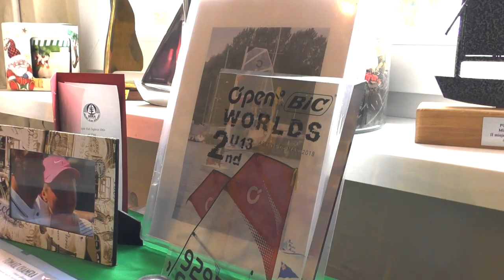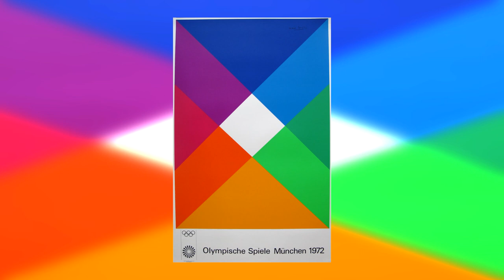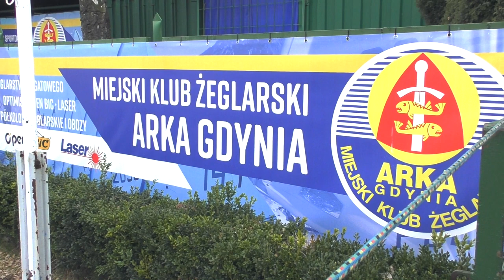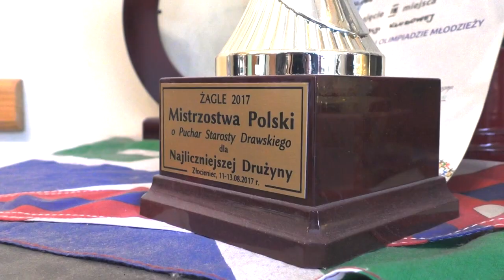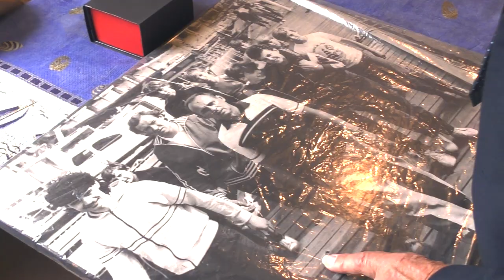Opowieści z wiatru i soli - Andrzej Lutomski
Tysiące młodych ludzi nauczył pływać, a przed setkami otworzył drzwi do żeglarskiej kariery sportowej. Świetny szkoleniowiec, komandor MKŻ Arka Gdynia, a przed laty także doskonały regatowiec.

Oto Andrzej Lutomski.

scenariusz: Łukasz Falba
lektor & realizacja: Hubert Hurban